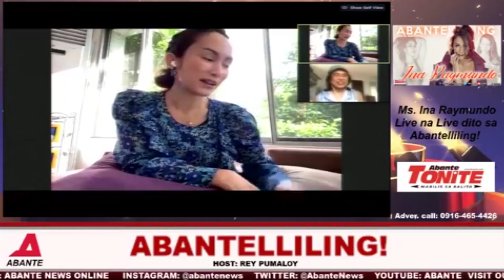INA RAYMUNDO miss na GUMIMIK!